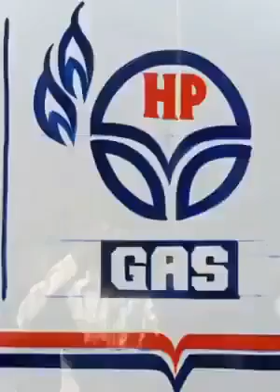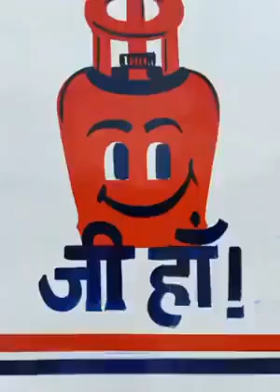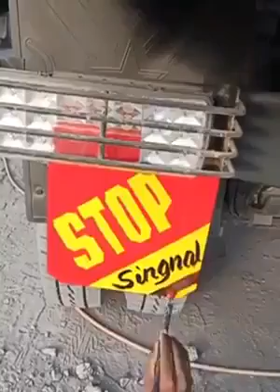Powernya skill tulisan die